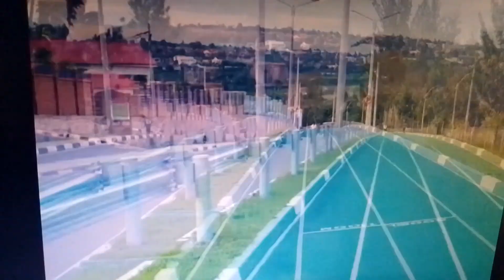አብቹና አዱዬ ባሰሩት ጎዳና ላይ ሩጫ ሲወዳደሩ።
WOW Abucho.